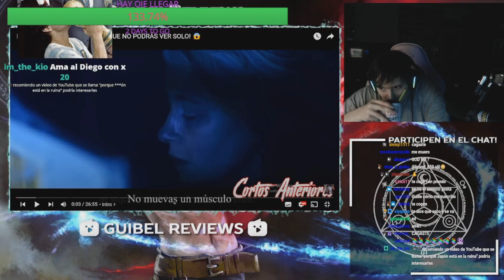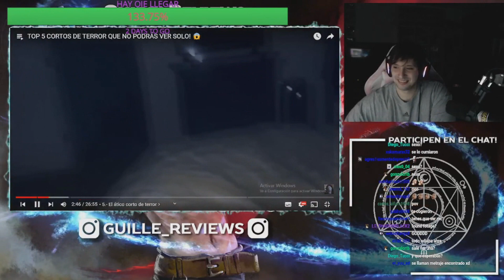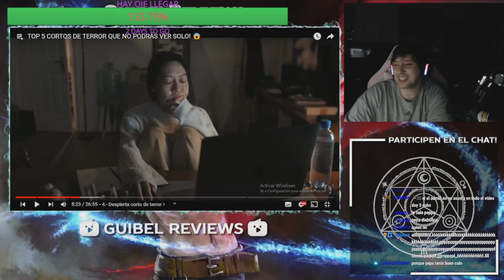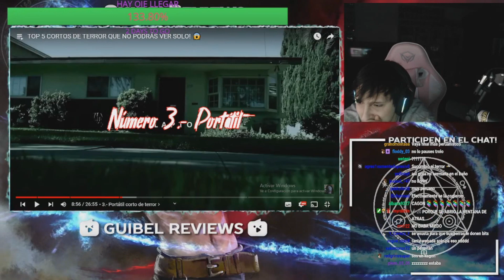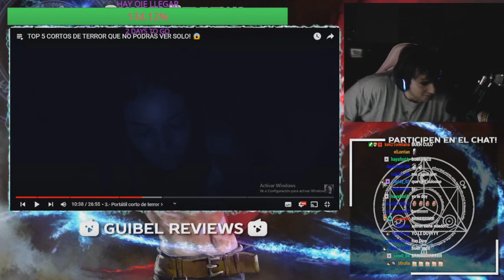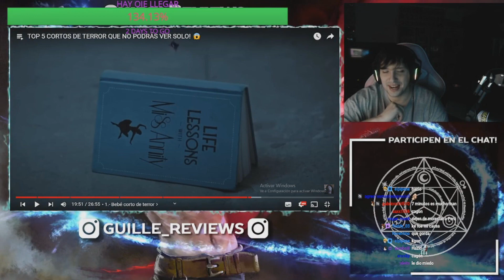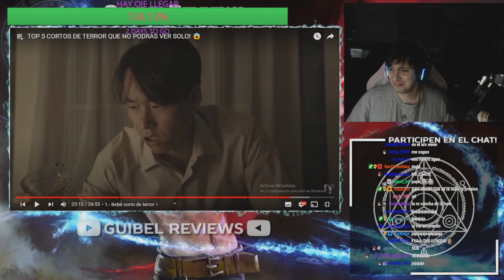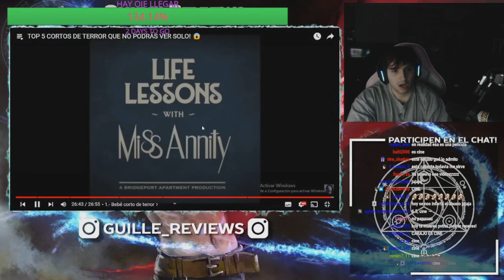GUIBEL SE ASUSTA MUCHO CON HISTORIAS DE TERROR